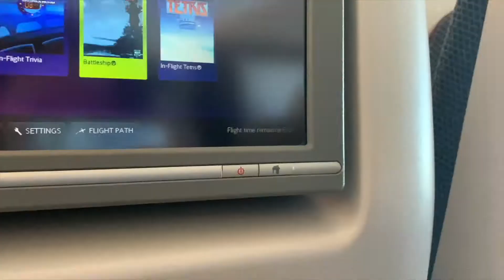I WENT TO NEW YORK !? - day 1 vlog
This is the first of 5 New York vlogs, honestly was the best trip ever and I'm so sorry these vlogs don't show much of it. I still wanted to show you what I got up to even if I didn't film as much.
Socials: